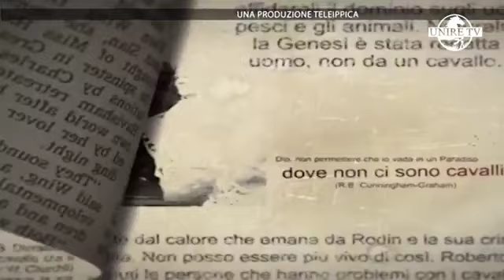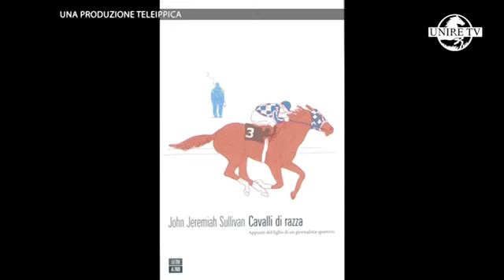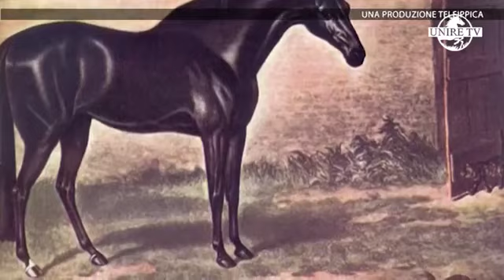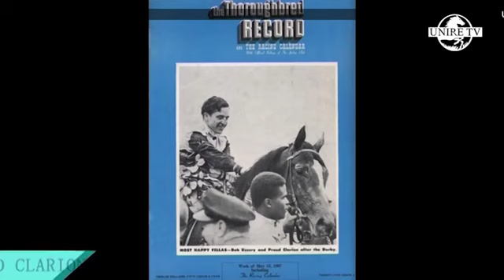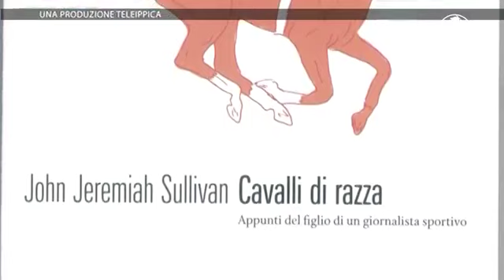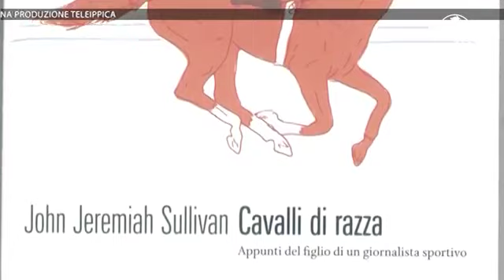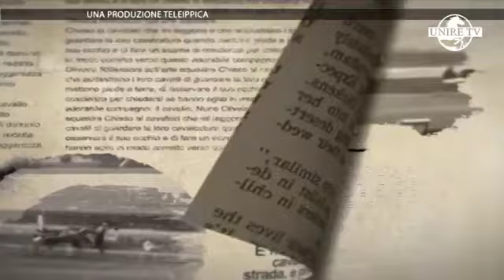Cavalli di Razza: una corsa al galoppo sulla relazione uomo-cavallo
La scrittrice Patrizia Carrano, nell'ambito della trasmissione "A cavallo di Libri e dintorni" presenta un bellissimo libro dello scrittore americano John Jeremiah Sullivan sulla storia del Purosangue ed altro ancora.